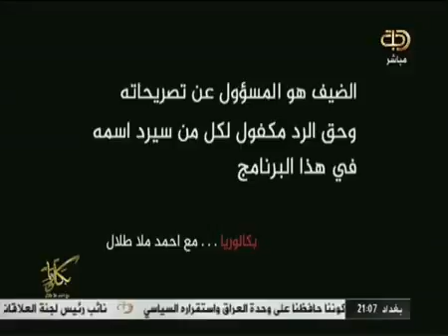علي الدباغ في بكلوريا مع احمد ملا طلال قناة دجلة الفضائية